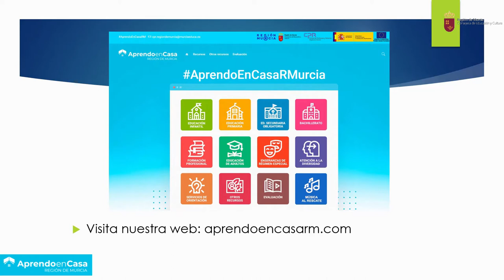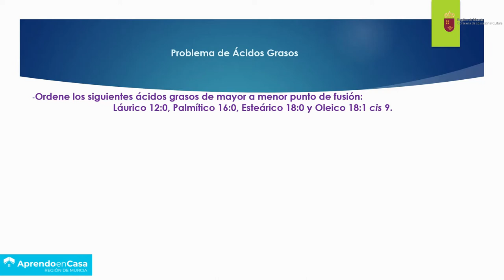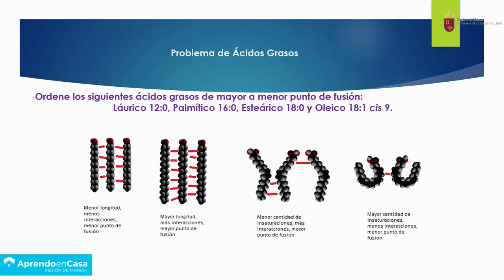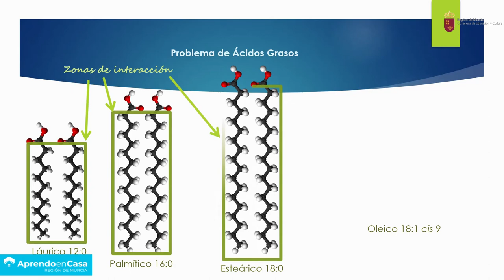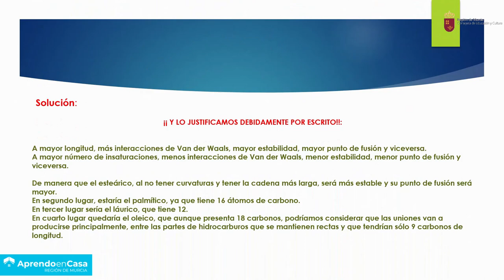PROBLEMA EBAU DE ÁCIDOS GRASOS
Resolución de un problema de selectividad basado en las propiedades de los ácidos grasos.